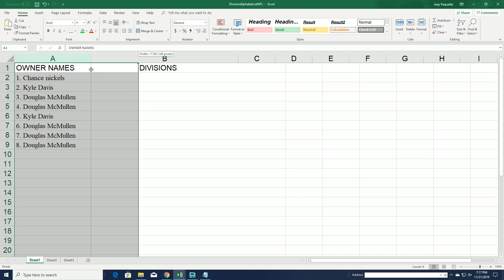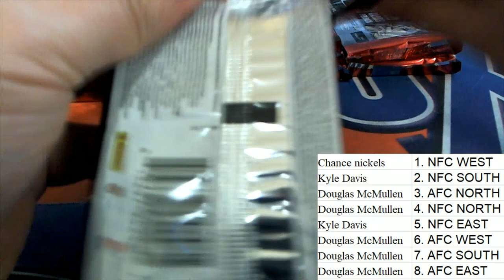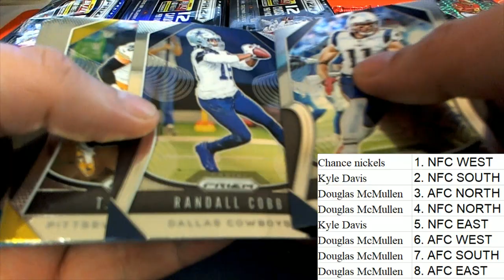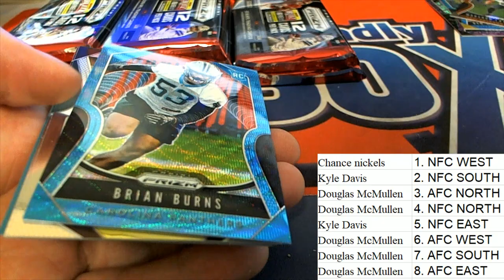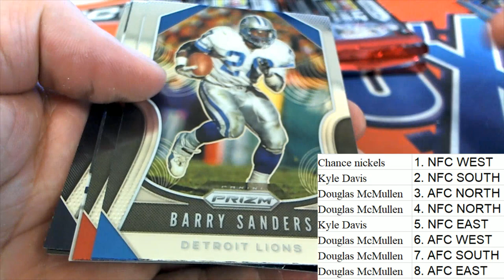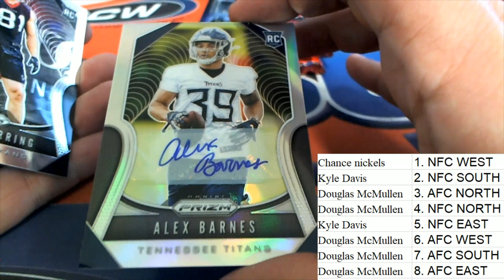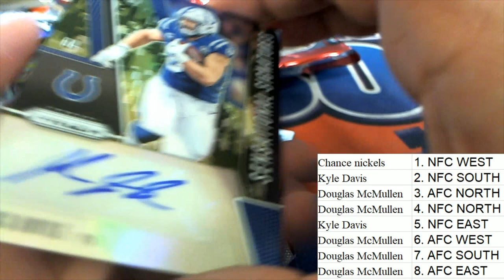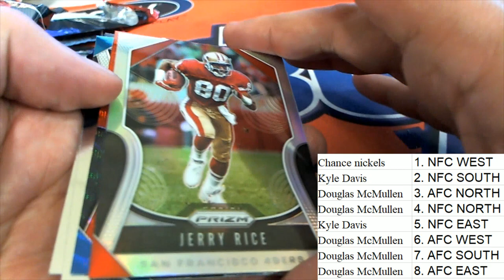2019 Panini Prizm Football Hobby Box ID 19PRIZMFBDIV194